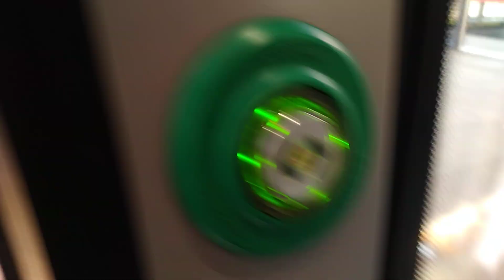мост через Москву реку почти готов недостроенный мост стройкавека курьяново Москваречье